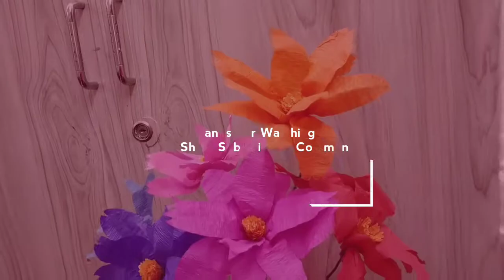5 ரூபாயில் பூக்கள்How To Make Paper Flower From Crepe Paper|Easy Craft Tutorial|Flower Vase|InTamil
In this video making colourful Flowers using crepe papers glue / Double side Tape iron sticks